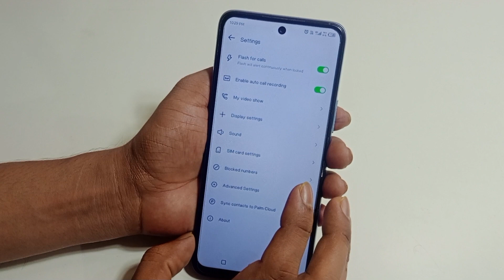infinix GT 10 Pro 5g me auto call recording kaise kare | how to call recording infinix GT 10 Pro 5g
hello friends Aaj ki is video ke madhyam se maine aap logon ko bataya hai ki infinix GT 10 Pro 5g mobile me auto call recording kaise kiya jata hai